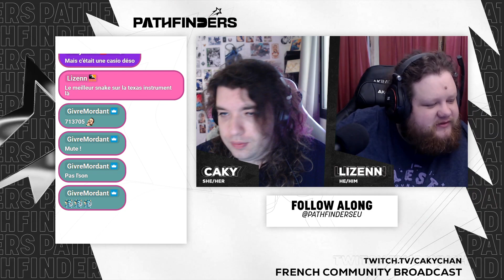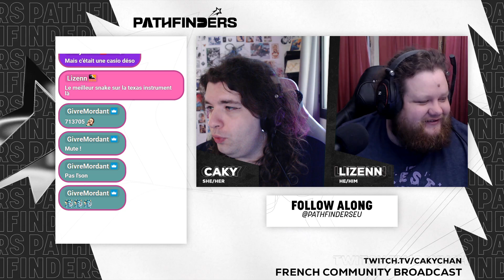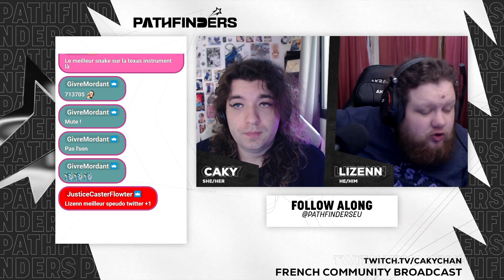Solary Académie vs SeaPandas | 1/4 de Finale League of Legends PATHFINDERS - Co-Stream Français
Solary Académie vs SeaPandas | 1/4 de Finale Tournoi League of Legends PATHFINDERS - Co-Stream Français